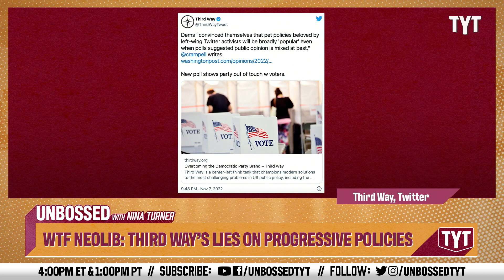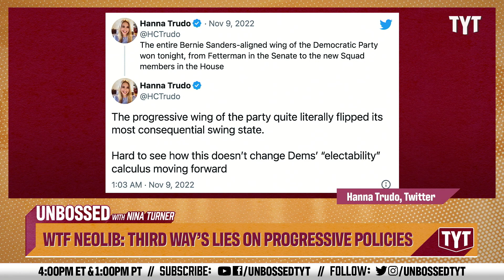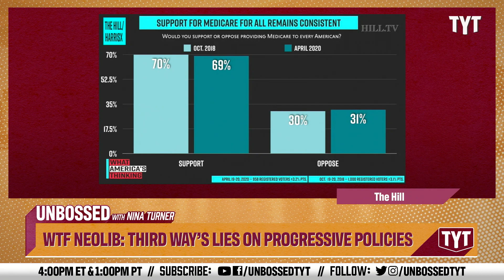Third Way LIES About Progressive Policies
Third Way proved that they're the ones who are out of touch with what Americans really want. Senator Nina Turner and Adrienne Lawrence break it down on Unbossed.

221109__UB04WTFNeoliberalThirdWayLies